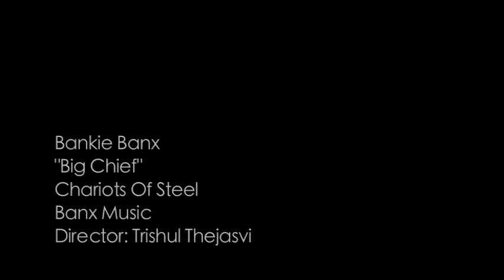Bankie Banx - Big Chief (Official HQ Music Video)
Shot entirely on location in Anguilla, the video tells the story of the Arawaks through the eyes of a young prince, an island boy and a modern day adventurer.

Director: Trishul Thejasvi
Producer: Yoni Gal
Production Manager: Karsten Hansen